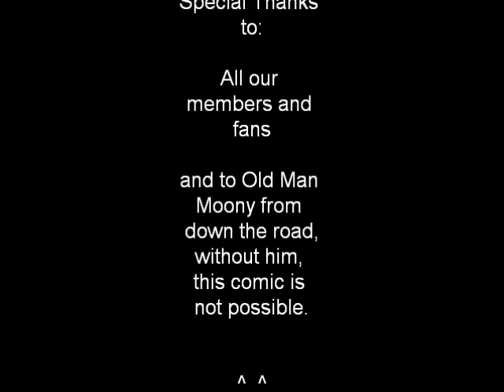Wheres the Milk?!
Lemon and Grape run out of milk!! OMG!!! BBQ!